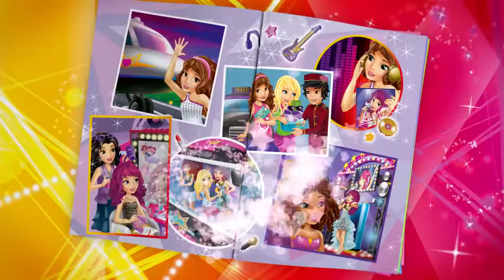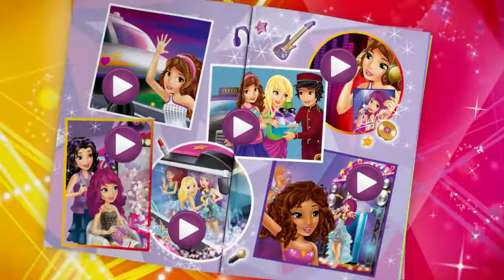LEGO 41106 Pop Star Tour Bus - LEGO Friends